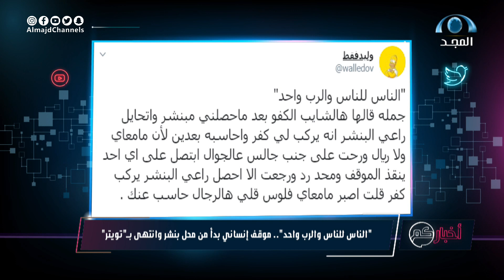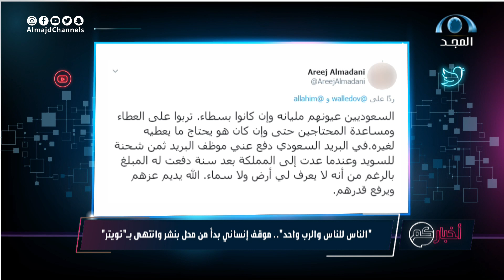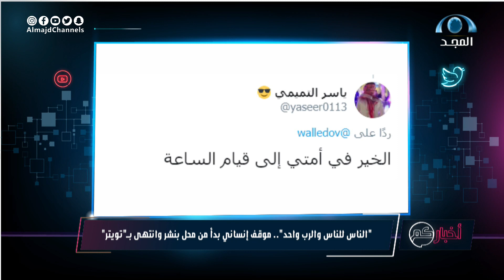"الناس للناس والرب واحد".. موقف إنساني بدأ من محل بنشر وانتهى بـ"تويتر"